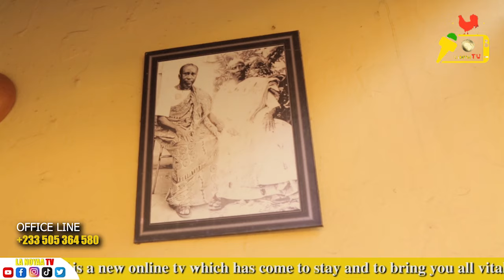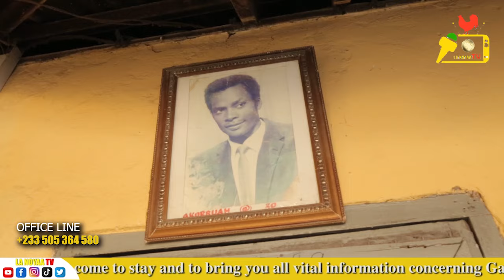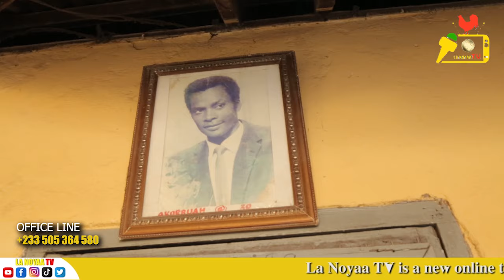Brief History of La Animle We